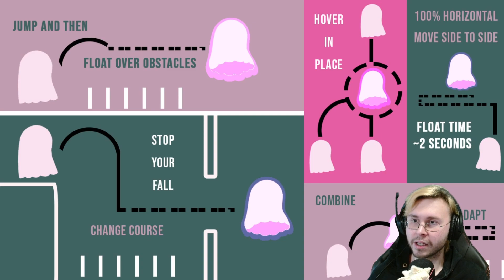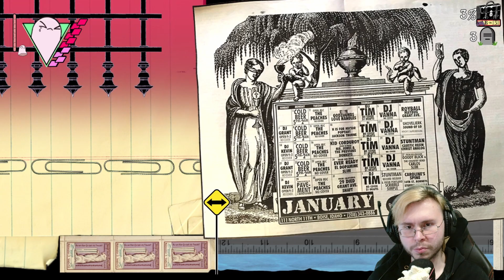Zwischen KUNST, PODCAST und METROIDVANIA - Little Ghost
Little Ghost Gameplay!

* SHOP *